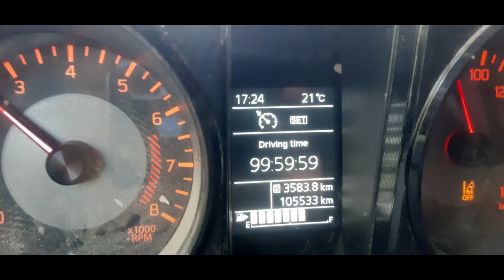TET route Norway in a Suzuki Jimny 2024 Day 11 to 13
After our failed attempt to do the TET route in Norway last year due to the storm Hans, we decided to try again.
The Overlanding trailers slowed us down quite a bit as the speed rarely exceeded 40 km/h.
The roads are potholed, so the trailers bounce a lot when it hits a pothole.
The average speed was 31 km/h